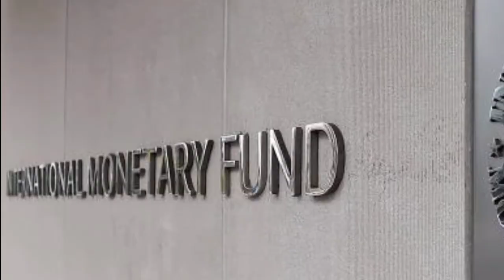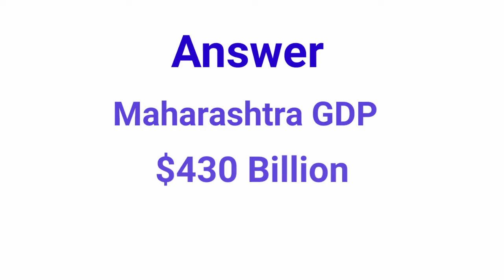2022 मे सबसे ज्यादा GDP वाले देश Top 10 GDP in The World!!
About This Video:

2022 मे सबसे ज्यादा GDP वाले देश Top 10 GDP in The World!!

Is Video Mai Maine Jo information di hai Wo Maine internet Se li hai Ummeed Karta hu Aap Sabko Meri Ye Video Pasand Ayegi

kis desh ki gdp sabse jyada down hui hai